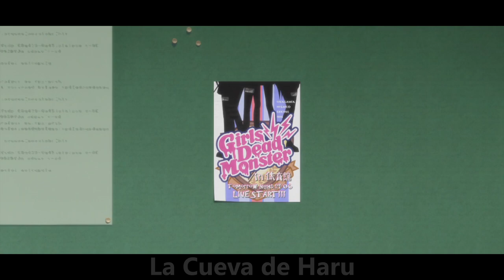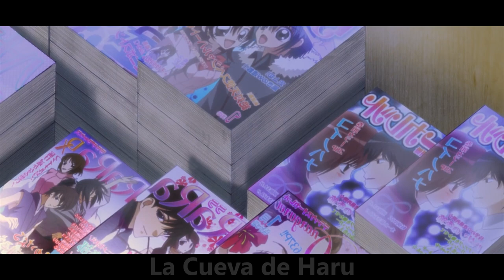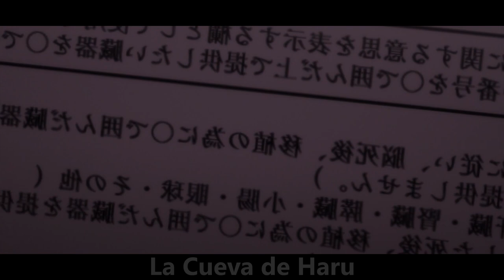⚜️ Se ENAMORARON en el MÁS ALLÁ | ANGEL BEATS RESUMEN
Buenas gente, el dia de hoy verán un pequeño resumen del anime de ANGEL BEATS.

:* bsos.
Sinopsis de Angel Beats
Angel Beats! transcurre en una escuela secundaria que hace de limbo para adolescentes que han muerto, pero que cuando estaban vivos experimentaron sufrimiento o traumas los cuales deben arreglarse antes que les sea dada una segunda oportunidad en la vida.

Fuente: Wikipedia 🤙
Música del video:
Ignorar :p